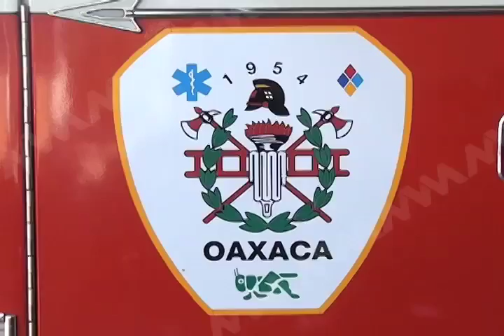INCENDIOS DECEMBRINA MVM TELEVISIÓN